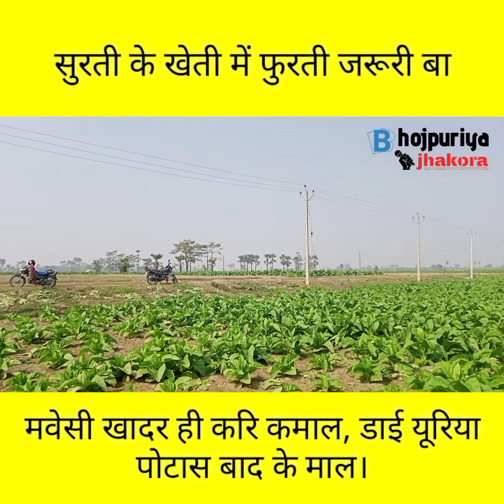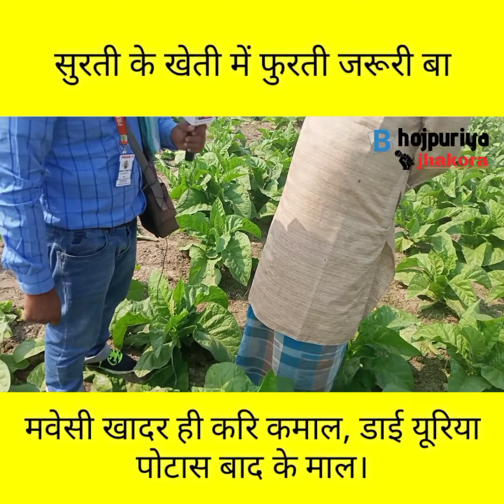सुरति के खेती में फुरती जरूरी बा, मवेसी खादर ही करि कमाल, डाई यूरिया पोटास बाद के माल।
नमस्कार
हम अमरजीत कुमार गिरि रऊवा सभे के भोजपुरिया झकोरा मे स्वागत बा।

अगर विडियो अच्छा लागे त हमरा चैनल के Subscribe, Like अऊरी रोज के समाचार विडियो अपना मोबाइल पर पावे खातिर घंटी (Bell Icon) के जरूर दबाई अऊरी विडियो निमन लागे त कमेंट कर के जरूर बताई।

धन्यवाद

हमार सोशल लिंक

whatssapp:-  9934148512